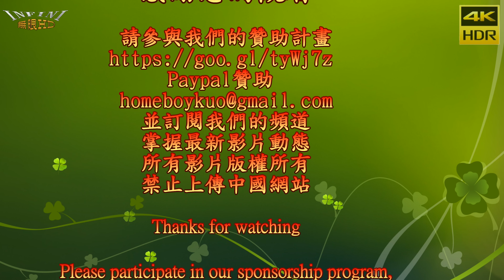林芯儀 4 等一個人(4K HDR)@高雄大魯閣草衙道2017 一起愛無限 跨年演唱會[無限HD] 🏆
本影片未開營利 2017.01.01 高雄大魯閣草衙道